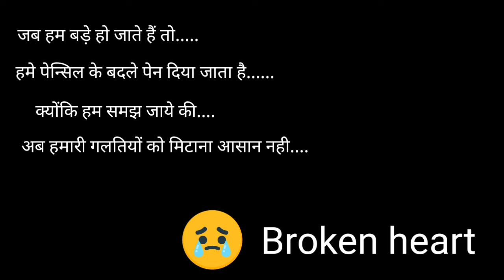4k sad 😔 Broken heart status....